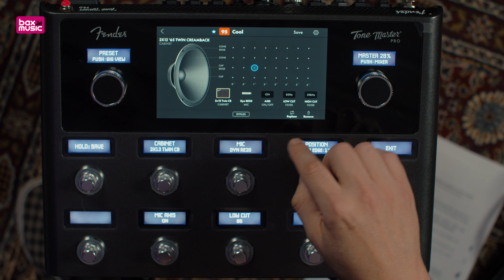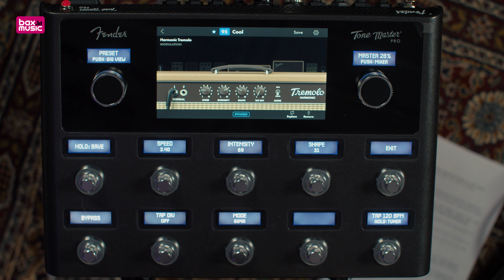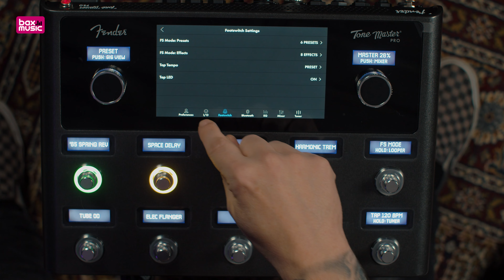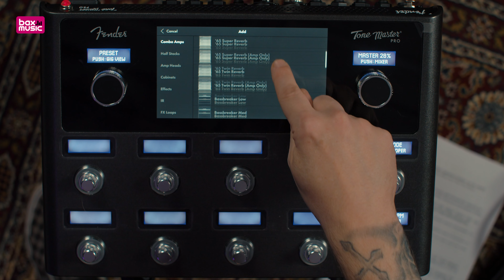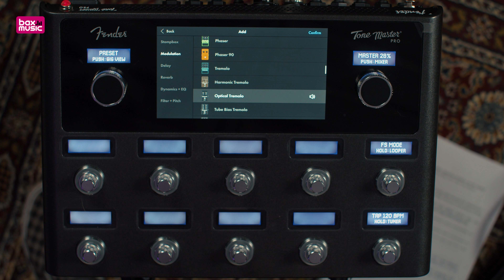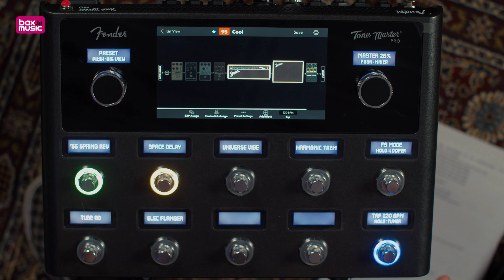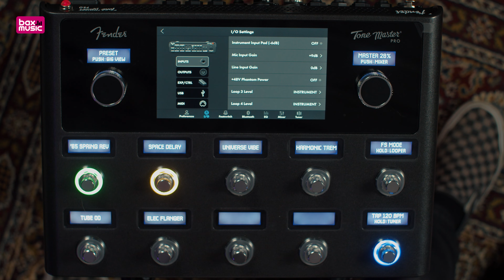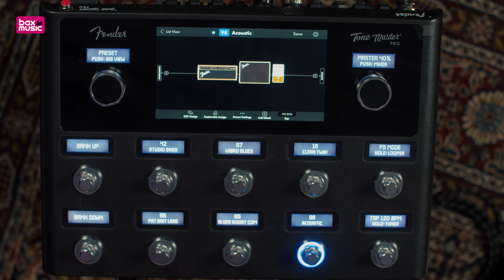5 Redenen waarom de Fender Tone Master Pro TOP is! I Bax Music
00:00 Intro
03:25 Reden 1
06:40 Reden 2
13:11 Reden 3
19:42 Reden 4
24:29 Reden 5
25:29 Minpunten
28:39 Conclusie

In dit eerste deel bekijken we 5 redenen waarom de nieuwe Fender Tone Master Pro een absolute TOP-gitaarprocessor is. Vond je deze video leuk?